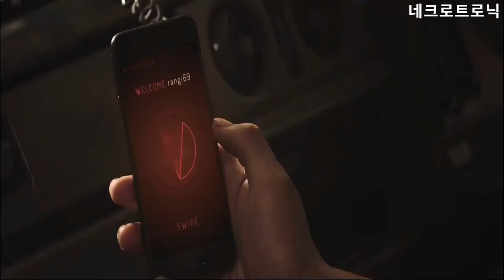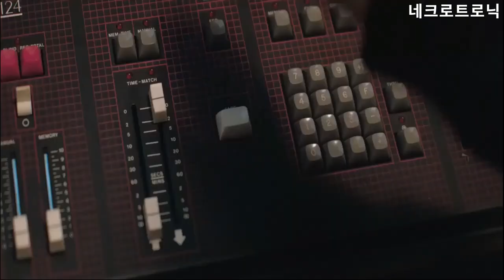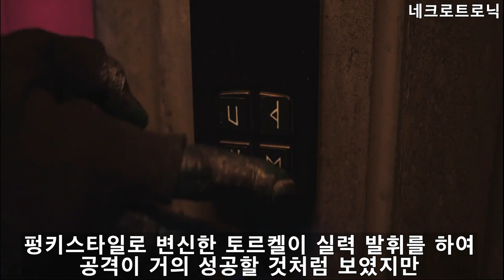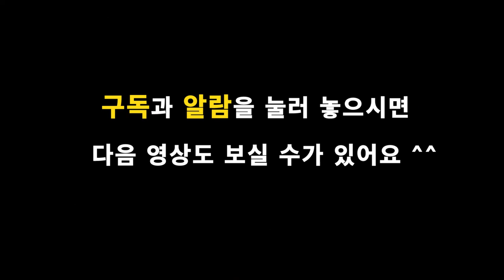인간을 좀비로 전염시킨다 [결말포함] , 무비#16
인간을 좀비로 전염시켜 버리는 공포의 스마트폰
전세계 인류를 스마트폰을 통해 괴물로 변화시키려는 나쁜 악마와
그에 대항하여 싸우는 인간들을 그린 SF공포영화.

* 더 많은 영상을 보실려면 아래를 눌러주세요 ^^